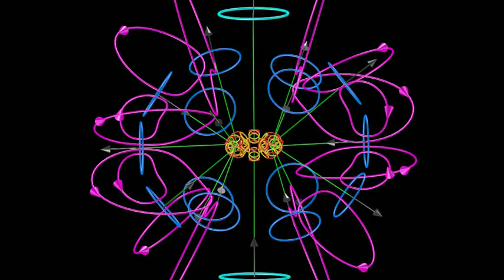Model atomu železa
Model of iron atom with magnetic field of electrons according to Ring theory
Model atomu železa s magnetickým polem elektronů podle Prstencové teorie